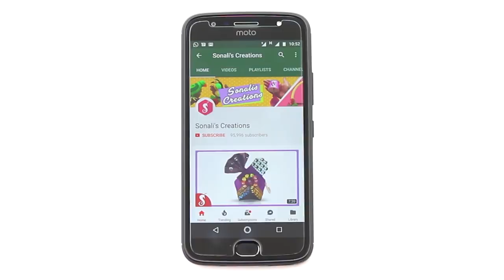SHIRT BUTTONS Craft Idea | NeckLace,Hair Clip,EarRings from reusing BUTTONS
This video is how to use SHIRT BUTTONS in the best way.Don't throw them and make this amazingly beautiful craft by using minimum stuffs.Enjoy this best out of waste idea.